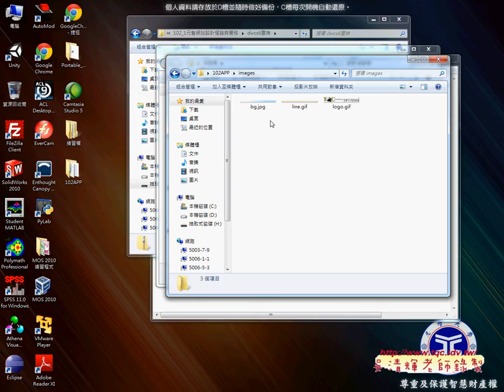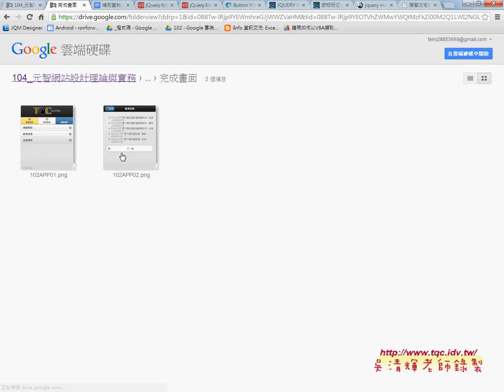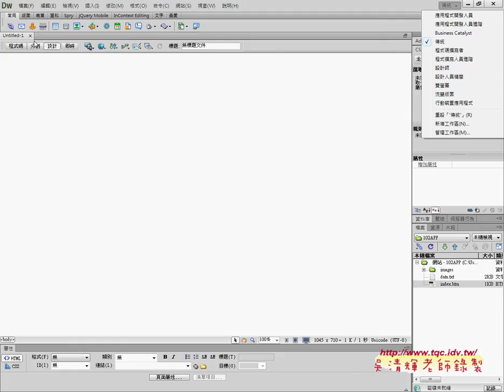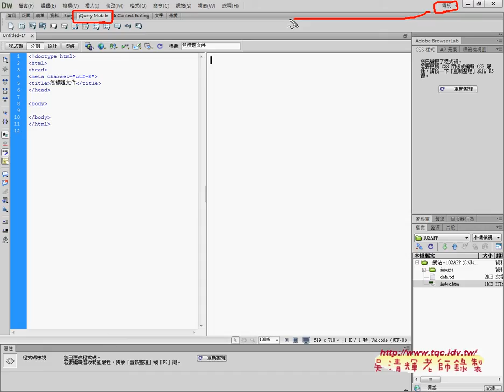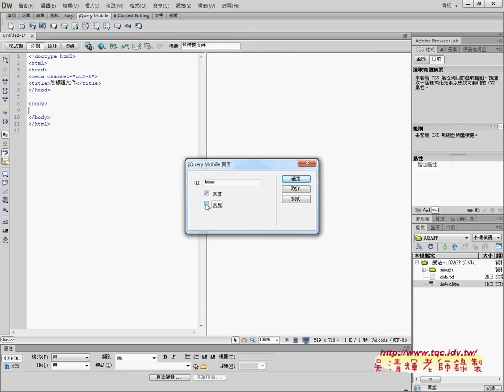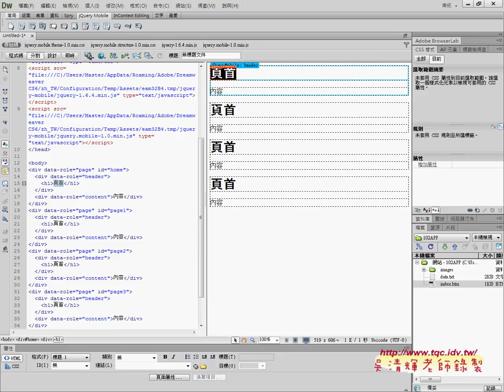02 如何新增網站與HTML5網頁並產生4個頁面